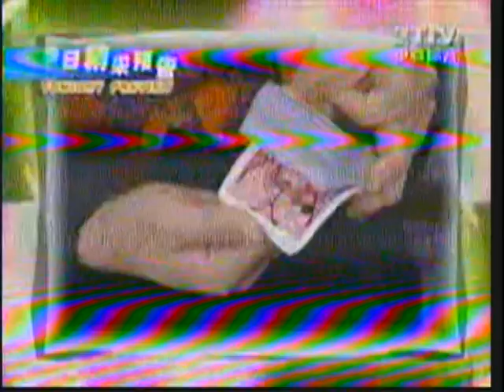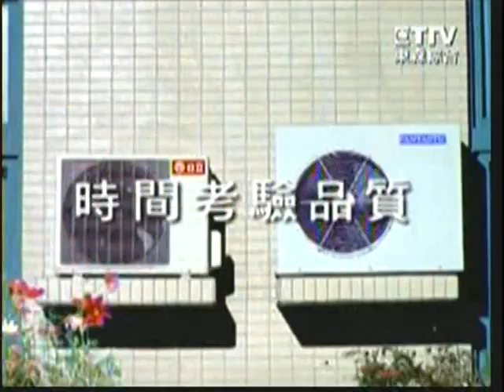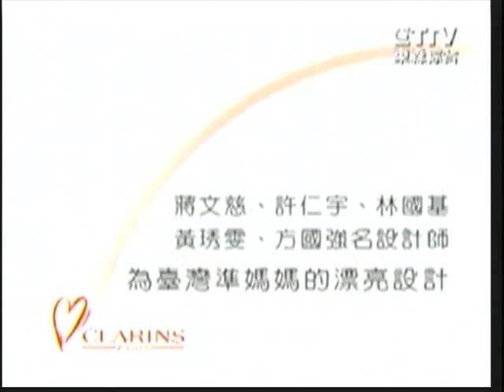世紀魔法王H1